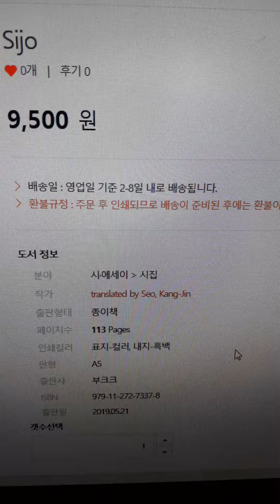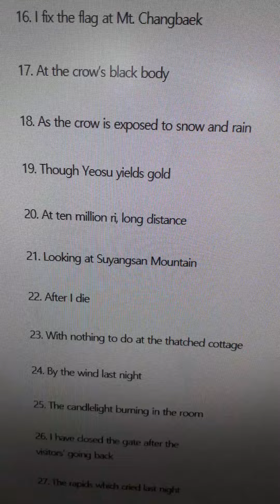Sijo, collection of Korean traditional poems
This book is written in easy English.